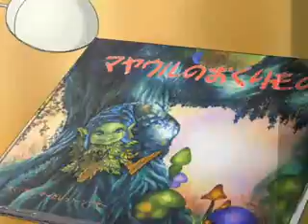Kimi ga nozomu eien Opening DVD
Netter/Trauriger anime Nettes Cooles Opening ^-^